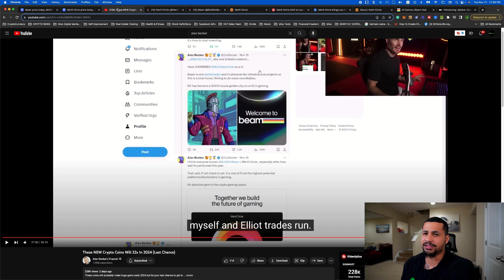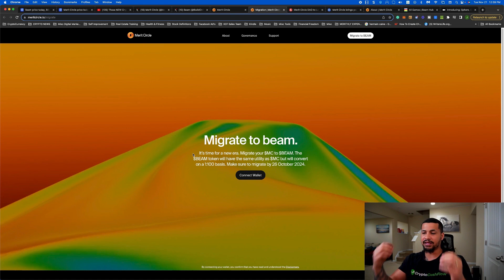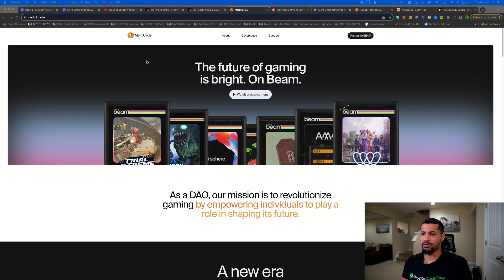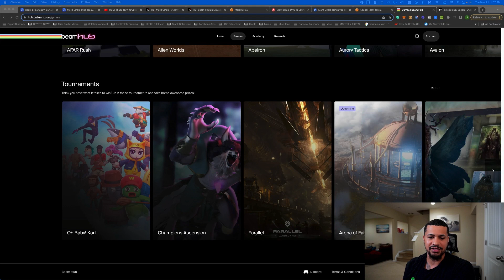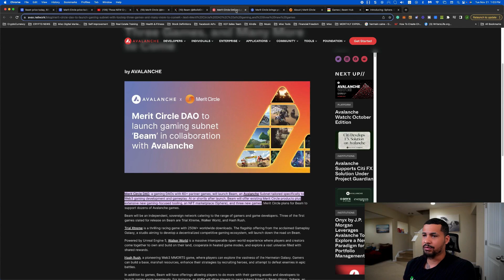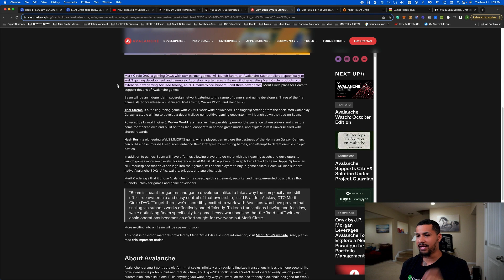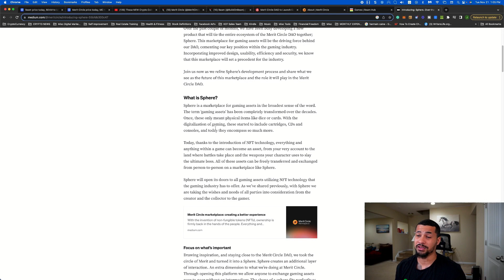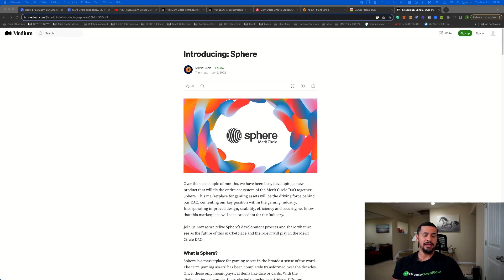BEAM CRYPTO GAMING?? l THIS IS WHAT YOU NEED TO KNOW!!!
📈 JOIN THE CRYPTO CASH FLOW CRYPTOCURRENCY INVESTING & TRADING COURSE

🤯 FREE CRYPTO CASH FLOW QUICK START GUIDE (LEARN HOW TO INVEST IN CRYPTOCURRENCY AS A BEGINNER IN 30 DAYS OR LESS!)

📲 BOOK A FREE 15-MINUTE STRATEGY CALL WITH OUR TEAM TO GET CRYSTAL CLEAR ON WHAT YOU SHOULD BE DOING RIGHT NOW WITH CRYPTOCURRENCY!